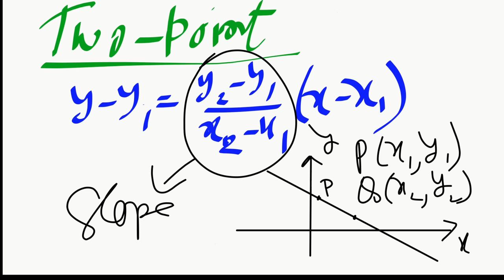mathemagic Straight Lines 1 of 2 - A in-depth overview within 8 mins 🔥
Hi friends whats up?
I am Sayantan Dey. This video is a short discussion on straight lines- a in-depth over view.
For any question, please comment.